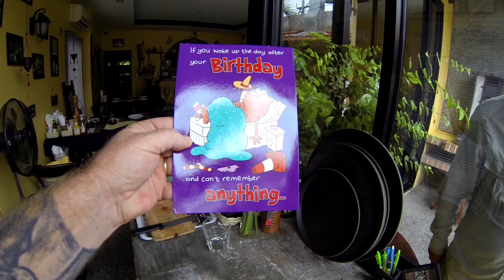Walter White aka Heisenberg in Thailand 2015 - Sunny's Thailand Vlog # 66